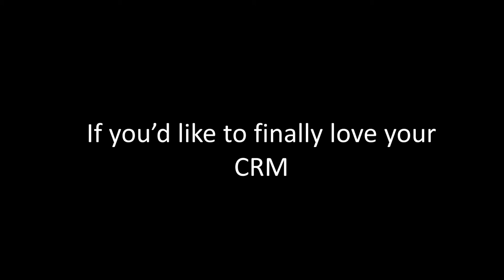Becker Pumps Testimonial 2019